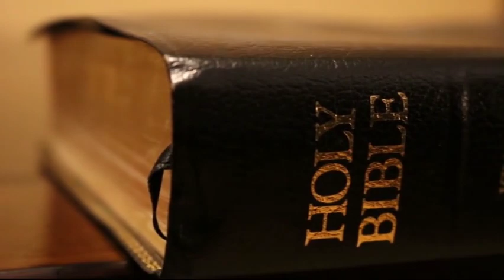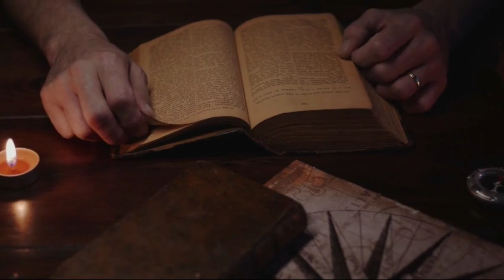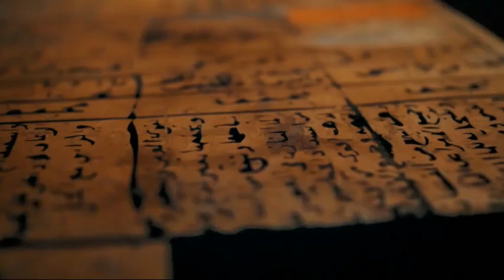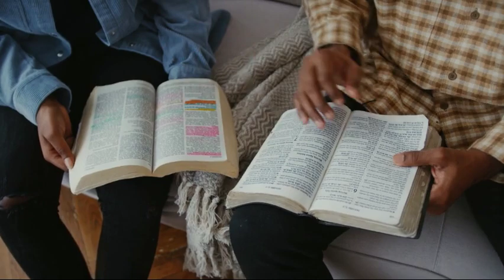Untold Story Of The Real King Nebuchadnezzar Excluded From The Bible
Nebuchadnezzar II was one of the most prominent kings of ancient Babylon, known for his military conquests, monumental building projects, and the famous hanging gardens of Babylon. However, there are some aspects of his life and reign that are not commonly known and are not included in the Bible.

One such aspect is the existence of another King Nebuchadnezzar who ruled Babylon for a brief period in the late 7th century BCE. This other Nebuchadnezzar, also known as Nabonidus, was the father of the last Babylonian king, Belshazzar, who was famously defeated by the Persian king Cyrus the Great in 539 BCE.

Nabonidus' reign was marked by his obsession with the god Sin and his neglect of the other Babylonian deities. He spent much of his time in the city of Tayma in Arabia, where he built a temple to Sin and conducted religious rituals. This led to discontent among the Babylonian priests and nobles, who felt that he was neglecting his duties as king.

Meanwhile, his son Belshazzar was left in charge of Babylon, but his rule was also marked by corruption and mismanagement. When the Persian army led by Cyrus the Great invaded Babylon, the city fell quickly and Belshazzar was killed.

Nabonidus, who had returned to Babylon by this time, was captured and exiled to the city of Harran. He lived out the rest of his days there, while Cyrus the Great took control of Babylon and established the Persian Empire.

The existence of this other King Nebuchadnezzar, or Nabonidus, is not mentioned in the Bible, as the biblical account focuses mainly on the reign of Nebuchadnezzar II, who conquered Jerusalem and took the Jewish people into captivity. However, his reign is an important part of Babylonian history and sheds light on the complex political and religious landscape of the ancient Near East.

Speech is completely original and produced exclusively by Unmasked Mysteries
►Footage : Edited Clips
►Story Written By : Tallachi Philemon